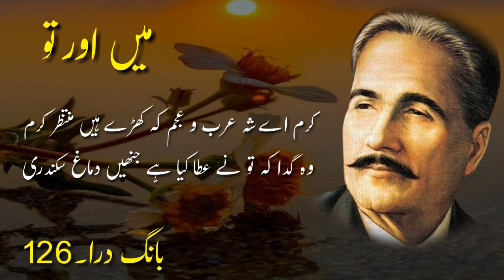Allama iqbal || میں اور تو || I and you || Bang e Dara:126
Allama iqbal || میں اور تو || I and you || Bang e Dara:126 || Naveed Choudhary Voice